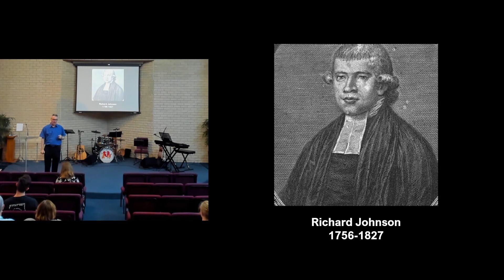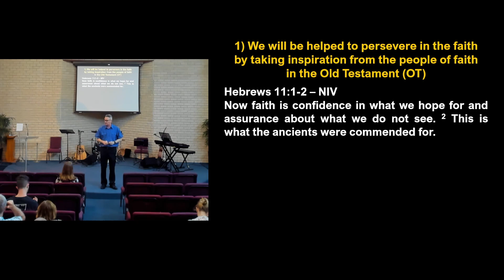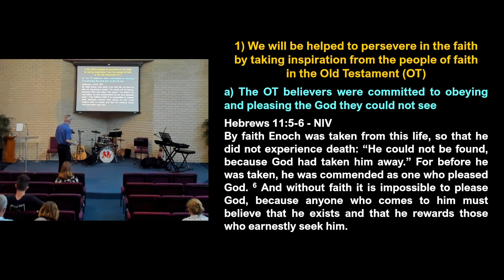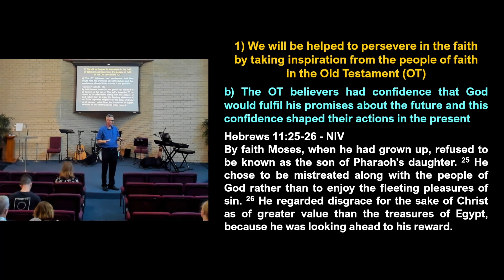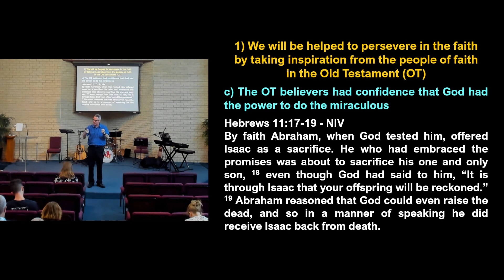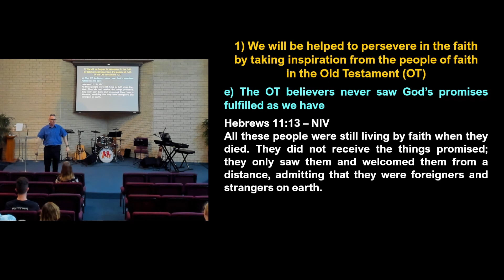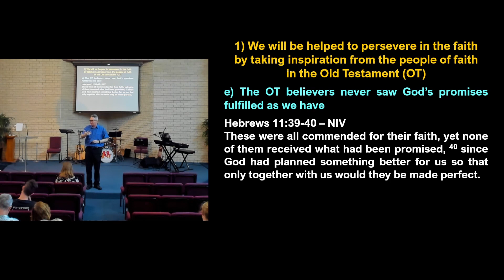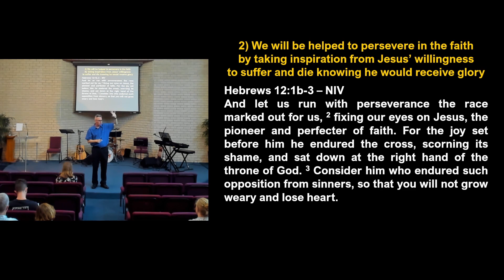Hebrews 11:1-12:3 - Mark Tough